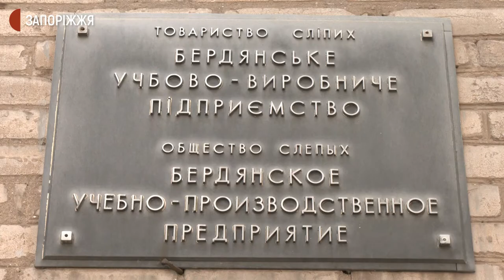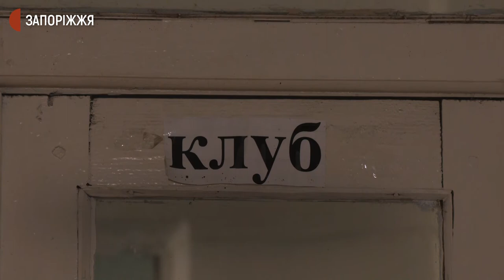Працівники Бердянського учбово-виробничого підприємства скаржаться на умови праці | Новини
У Бердянському учбово-виробничому підприємстві товариства сліпих не створюють умови для працевлаштування інвалідів першої групи. Про це журналістам Суспільного повідомила Любов Білик — голова Бердянської первинної організації Українського товариства сліпих. Крім того, за словами Любові Білик, частину приміщень підприємства здають в оренду приватним підприємцям за непрозорими умовами та позбавили людей із інвалідністю клубу.